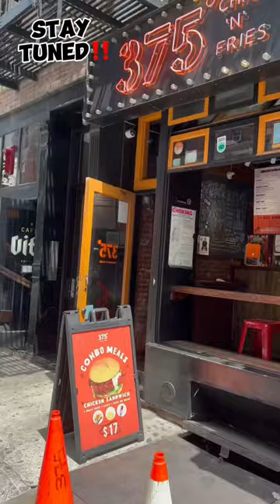This week’s upcoming food sneak peak‼️👻🪟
This week’s upcoming food sneak peak‼️👻🪟 On This weeks menu we have gone to first hallal bros for the second time!!Then we went to Comfortland in astoria queens.The next day we went to 375 chicken and boy its _____ after that we tried out 7th street burger for the low low 6.50.Stay tuned and be sure to subscribe food gang ✊🏼‼️